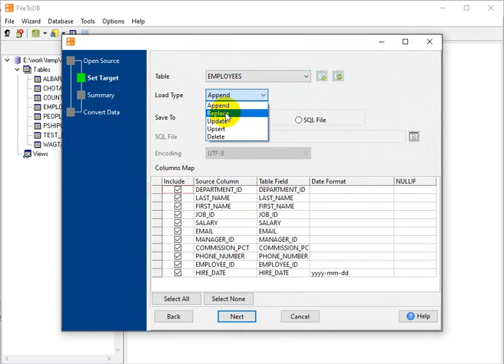Import data from SQL file into DBF (dBase, FoxBase, FoxPro) table in a few clicks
Want to import data from SQL file (even though other type database) into DBF (dBase, FoxBase, FoxPro) table without programming?

You can try Withdata FileToDB, a native GUI tool, no need to program, just a few mouse clicks!